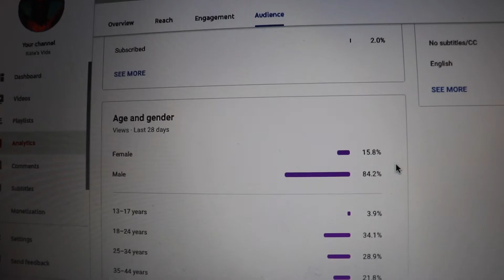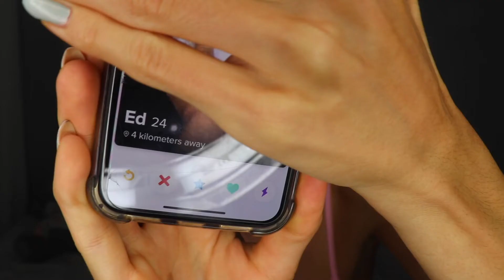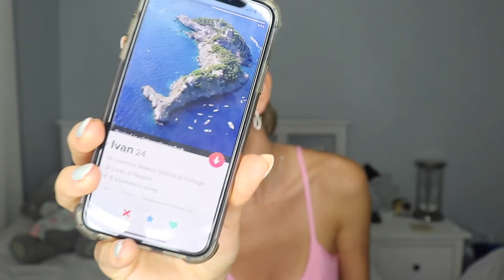BIGGEST TINDER MISTAKES GUYS MAKE!!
This week we're gonna cover what NOT TO DO when you're on tinder or any other dating app!

Kate - Instagram: RussianKatee